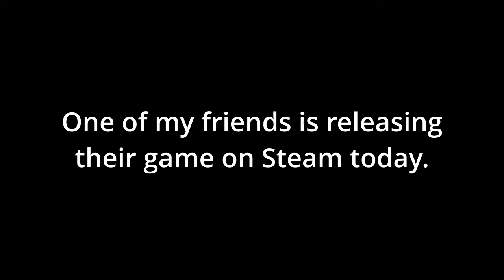Lingering Legacy!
Lingering Legacy is a 3rd personal action-adventure game where the player must confront the evil force wreaking havoc on the world. Explore handcrafted levels, fight off demons, and discover the hidden history of a forgotten world in this upcoming RPG from AshuriiYuki Productions LLC